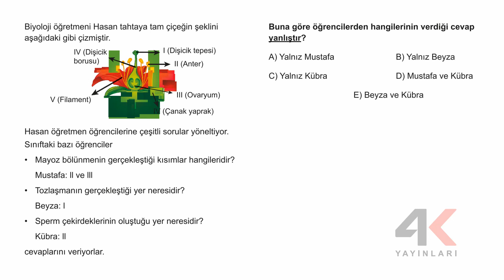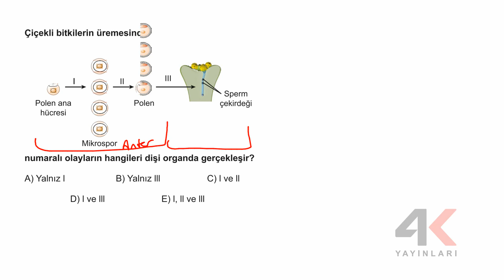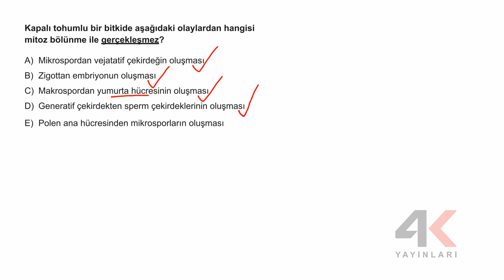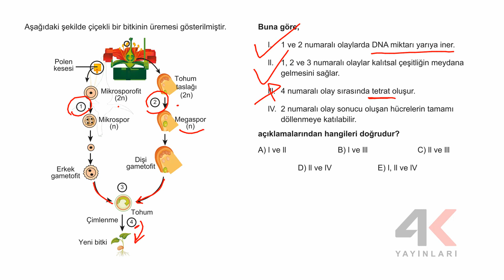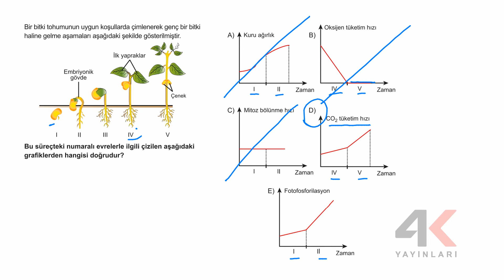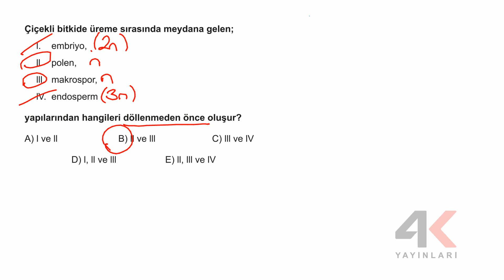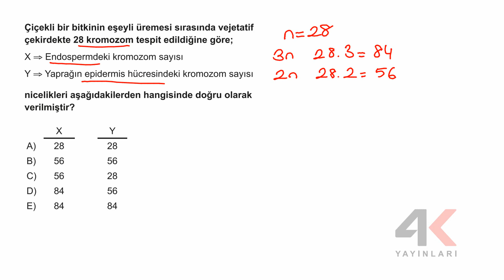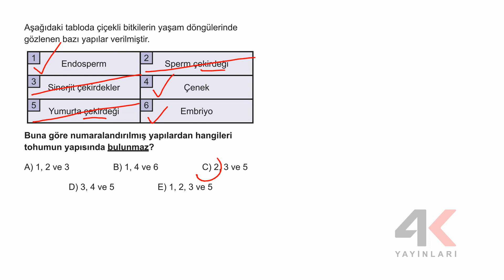4K AYT Biyoloji Soru Bankası Bölüm 05 Test 08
4K AYT Biyoloji Soru Bankası Bölüm 05 Test 08

🎞 Soru Listesi
▶ 00:00:00 Bölüm
▶ 00:00:00 Soru 1
▶ 00:01:09 Soru 2
▶ 00:01:38 Soru 3
▶ 00:02:12 Soru 4
▶ 00:02:58 Soru 5
▶ 00:04:30 Soru 6
▶ 00:05:02 Soru 7
▶ 00:07:02 Soru 8
▶ 00:07:45 Soru 9
▶ 00:08:36 Soru 10
▶ 00:09:21 Soru 11